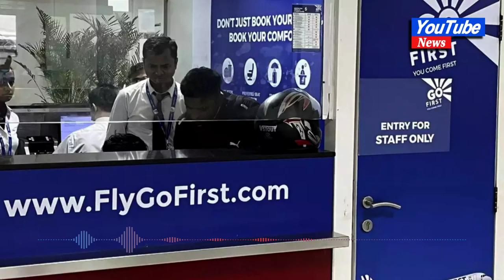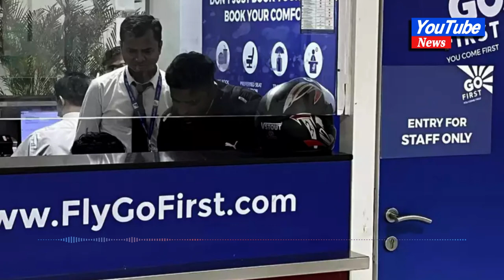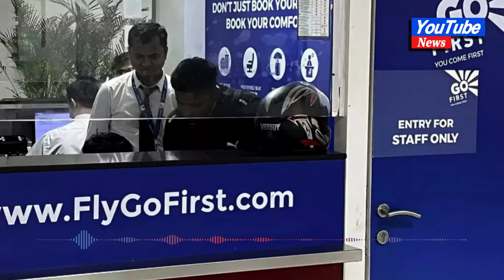Disheartened Go First pilots rush to Air India's jobs drive#news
Disheartened Go First pilots rush to Air India's jobs drive

NEW DELHI, May 4 - Dozens of pilots, many from crisis-hit Go First, flocked to a Tata group hotel near Delhi on Thursday for walk-in interviews with the conglomerate's Air India airline.

Go First's announcement on Tuesday that it had filed for bankruptcy as demand for post-pandemic air travel in the world's most populous country boomed came as a shock to many employees.

"It is very disheartening, the airline was functioning as if everything was normal," said a pilot who joined Go First two years ago and was waiting in a long line at Tata's Taj Hotel. "We have to jump ship in order to keep our flying licences current."
Reuters spoke with more than a dozen pilots and cabin crew at the Air India programme, which was first announced on Wednesday, and another run by sister company Vistara, all of whom declined to be named as they were still employed by Go First, the country's third-largest airline.

While Air India, Vistara and the country's biggest airline IndiGo (INGL.NS) have conducted similar hiring drives in the past, the people Reuters spoke to said turnout was larger than normal. They attributed the numbers to the plight of Go First, formerly known as Go Airlines (India) Ltd, which has around 7,000 employees.

Air India said on Twitter the hiring drive in Delhi and Mumbai would be extended by a day to Friday.
The airline, bought back from the government last year by salt-to-software Tata group, plans to hire more than 4,200 cabin crew and 900 pilots this year as part of a major revamp which also includes orders for a record 470 jets.

An Air India spokesperson told Reuters it had received more than 700 applications in response to an advert last week for pilots, which it is currently processing.

Go First and Vistara - a Tata group joint venture with Singapore Airlines - declined to comment.

Go First's CEO said earlier this week the airline is committed to its employees and is working tirelessly to get its operations back on track.

A planned merger of Air India with Vistara and the launch of Akasa Air have increased competition for staff and planes as the industry recovers.

Vistara held walk-in interviews for cabin crew in Delhi and Mumbai on Thursday, and sought online applications from pilots.
"Vistara has been a dream airline to work with, ever since I took one of its flights a few years ago," said a 27-year-old member of Go First's cabin crew.

"Plus, with the Tatas, our future would be secure."news